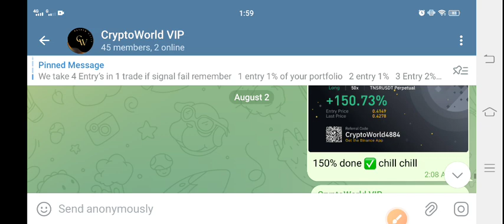AMB Coin Price Prediction Today! Airdao AMB News Today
Queries Solved:
1.  today target
2.  price today
3.  price prediction
4.  token today target